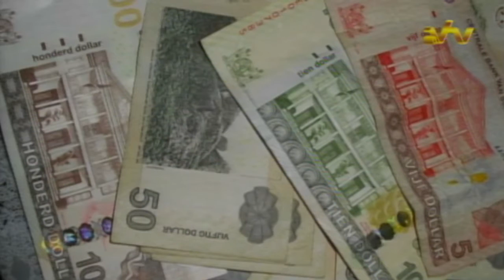01 11 2016 Wisselkoerst is weer stijgende